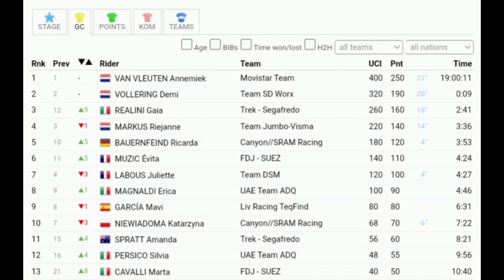Demi Vollering Wins Again | 2023 La Vuelta Femenina | Stage 7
Classification

1 Demi Vollering
2 Gaia Realini
General Classification

1 Annemiek van Vleuten
2 Demi Vollering

Music
1.
2. Splice app (GoPro)
Upcoming events
Tread Worn Journeys 體育頻道
فقي قناة الرحلات البالية الرياضية
ट्रेड वॉर्न जर्नी स्पोर्ट्स चैनल
Banda de rodadura gastada Journeys Sports Channel
Tread Worn Journeys Chaîne sportive
ট্রেড ওয়ার্ন জার্নিস্ স্পোর্টস চ্যানেল
Спортивный канал Tread Worn Journeys